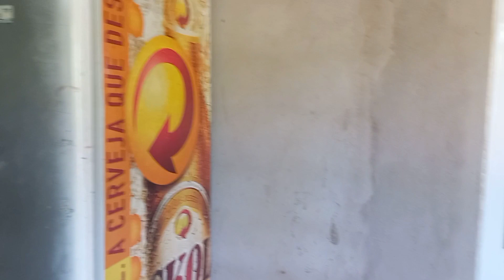PASSEI CERA NO FOGÃO A LENHA / ORGANIZAÇÃO NA ÁREA EXTERNA E MACARRONADA NO ALMOÇO.